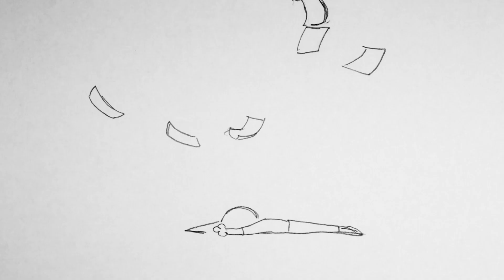Mordy J. Vezina | 2019 FALL REEL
Here's a pretty quick and dirty reel, it was needed unexpectedly for something so I was only choosing from the work I had on hand. I also have two short films in the works right now, so hopefully I'll come out with a meatier version of this in the winter!